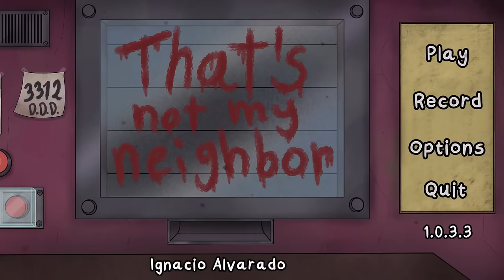Milkman | PART 7.5 | That's Not My Neighbor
0:50 Mia Stone
2:51 Alf Cappuccin
4:20 Selenne Sverchzt
6:30 Mclooy Rudboys
8:54 Robertsky Peachmen
10:56 Margarette Bubbles
12:29 Gloria Schmicht
13:36 Angus Ciprianni
15:43 Milkman
18:05 Steven Rudboys
19:13 Robertsky Peachmen
20:20 Roman Stlinsky